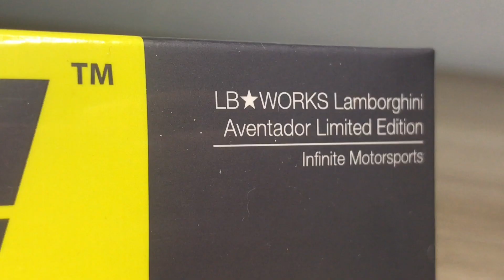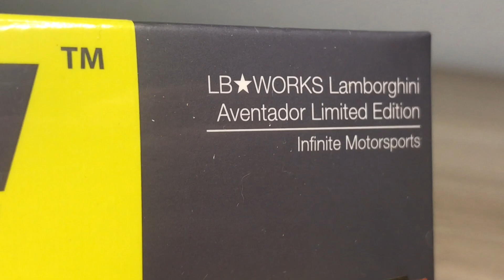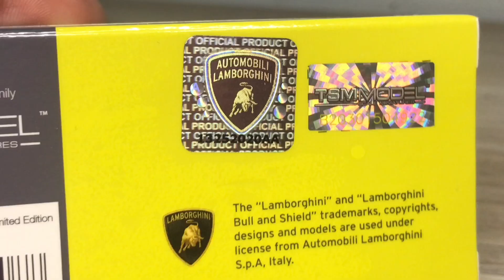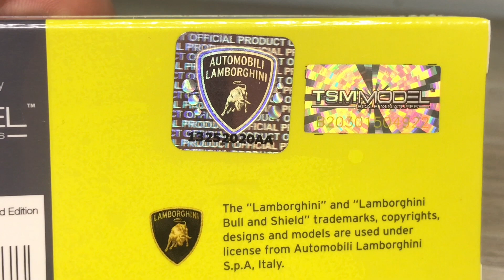Miniatura Mini Gt Lamborghini Aventador LB Works 1:64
Salve galera, esperamos que novamente gostem desse vídeo que fizemos para vocês.

Quem quiser efetuar a compra dessa miniatura segue nosso link